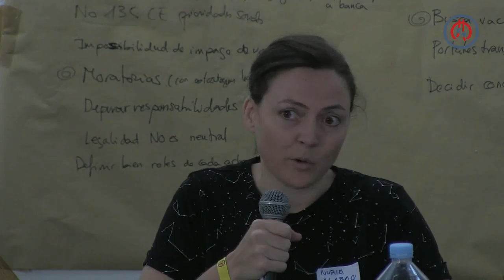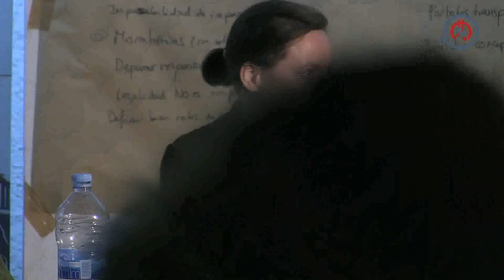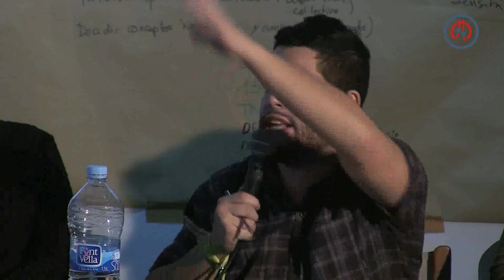Estrategias a futuro para la creación de un frente municipalista contra la deuda y la austeridad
Conferencia:
PACD Barcelona y Obervatorio de la Deuda en la Globalización (ODG), Emma Avilés
PACD Madrid, Yago Álvarez
Ayto. de Ripollet; Pilar Castillejo, Regidora de Decideix a Ripollet
Ayto. de Oviedo; Rubén Rosón, Concejal de Economía
La Hidra/Fundación de los Comunes; Nuria Alabao